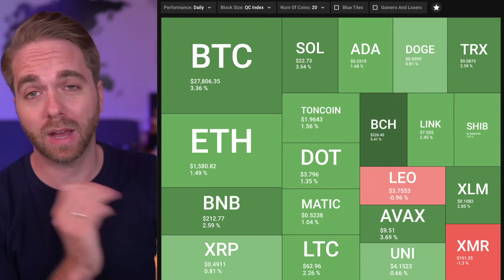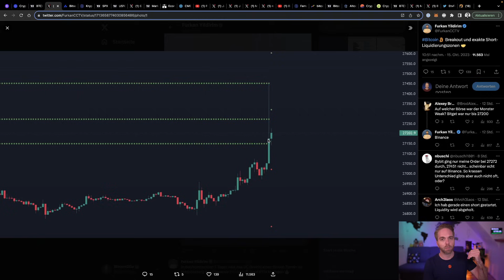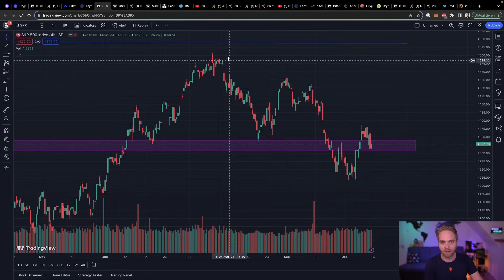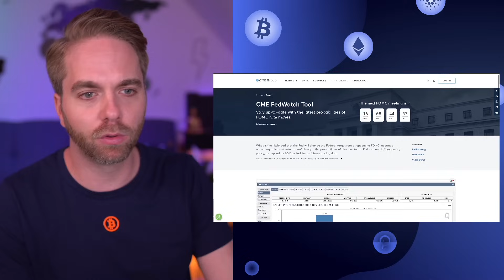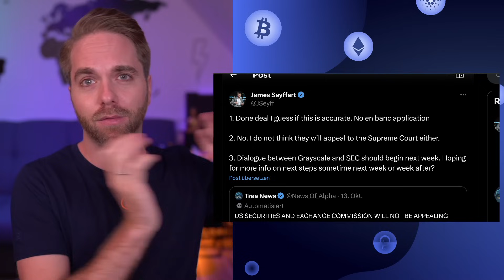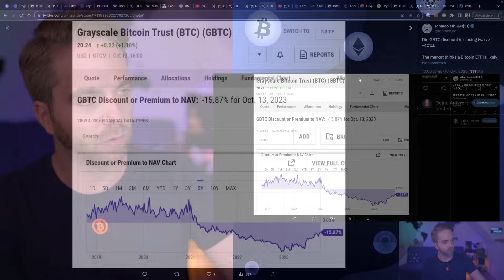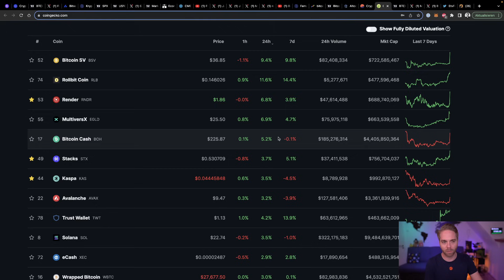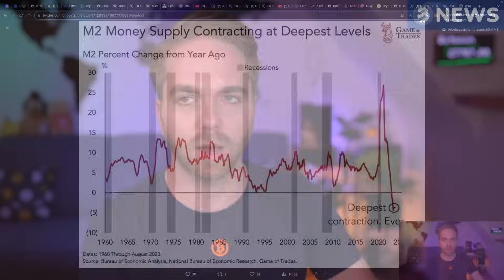Bitcoin vor Ausbruch oder wieder Fake Pump? - ETF schneller als gedacht? | Crypto News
🏦 Beste Krypto Börse: Bitvavo

Bitcoin vor Ausbruch oder wieder Fake Pump? - Schnellerer BTC ETF als gedacht? | Crypto News

Timestamps
00:00 - Bitcoin Kurs Ausbruch
04:44 - Finanzmarkt an Scheideweg
09:06 - Bitcoin ETF doch schon bald?
16:16 - Marktupdate & Altcoins
17:45 - Mein Ausblick

🙋‍♂️ Über mich 🙋‍♂️
Den Kanal habe ich dann 2020 ins Leben gerufen und mich mit Bitcoin2Go neu erfunden. Jetzt ist mein Ziel finanzielle Bildung, Bitcoin & Krypto im deutschsprachigen Raum verständlich zu machen. Dies mache ich mit News Videos, persönliche Analysen und Talks mit verschiedenen Experten.

Wenn dir der Content gefällt, lass gerne einen Like und einen Kommentar da und hilf mir die Videos auch mit anderen zu teilen.